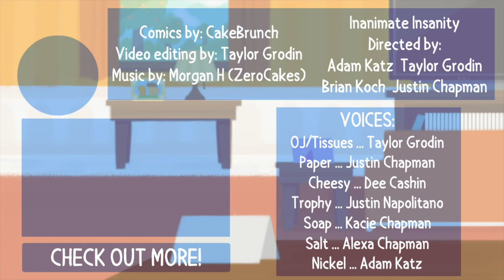Inanimate Comics - "Complaints" (DUB)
Paper is tasked with managing the complaints desk at Hotel OJ for a day. Can he handle it?

Inanimate Comics created by CakeBrunch.